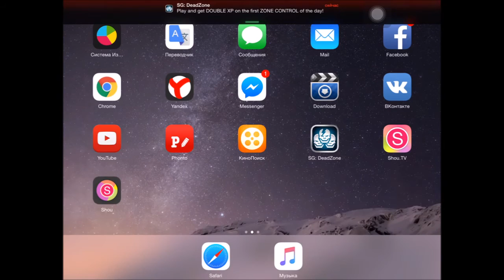TRY TO WIN WITH AGONY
SHADOWGUN DEADZONE DM AGONY